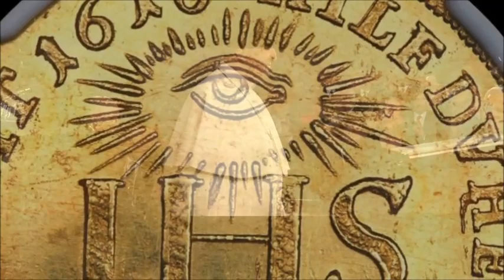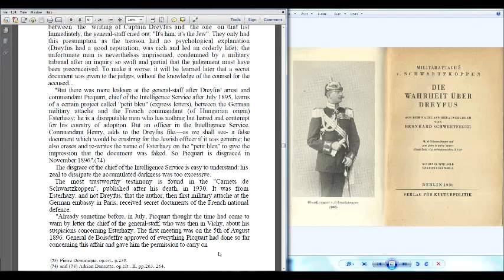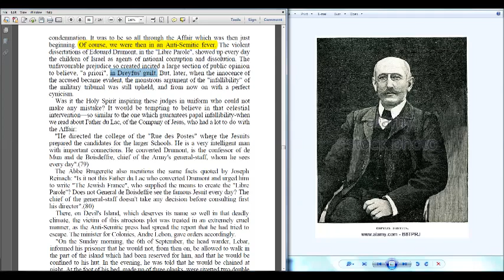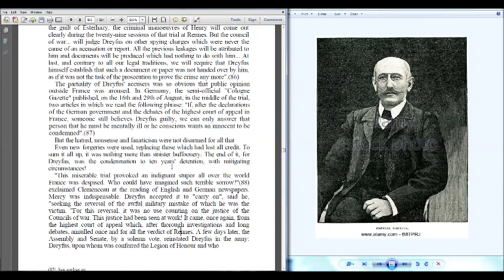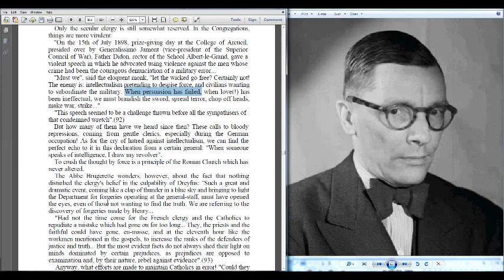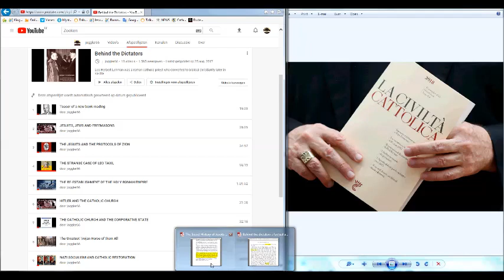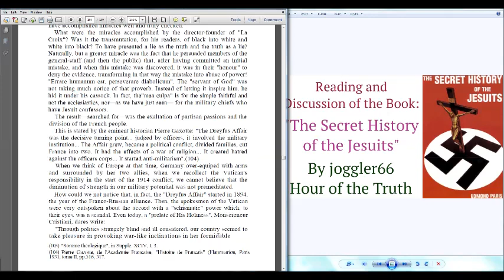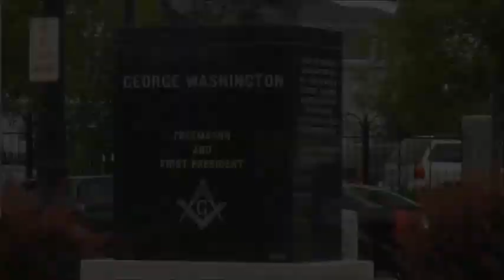The Jesuits and the Dreyfus Affair (TSHOTJ 11)